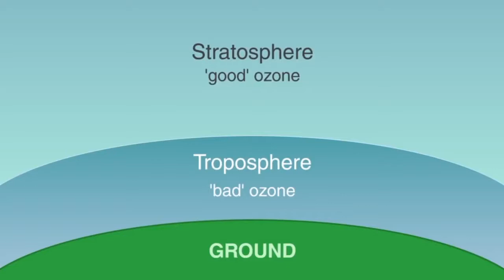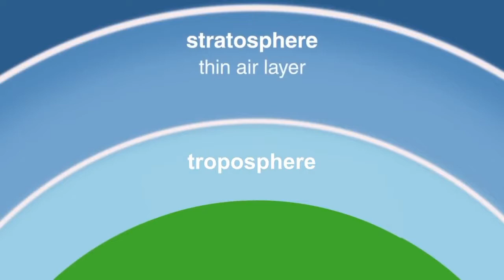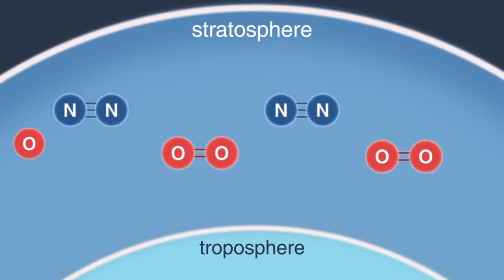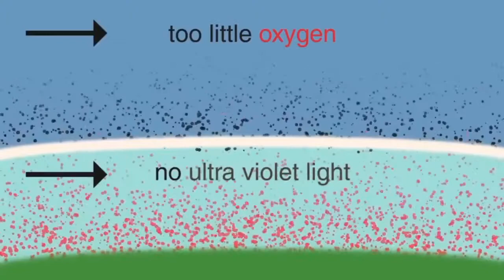How does the ozone layer protects our lives explained in Urdu Part 1| اوزون تہہ کیا ہے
urdu documentary.
ozone in Urdu.
ozone and sun light to earth in urdu.
How does the ozone layer filter UV rays.
How does ozone absorb UV lightaal.